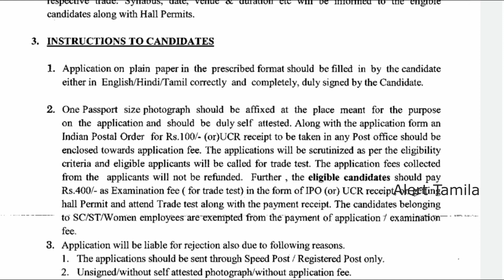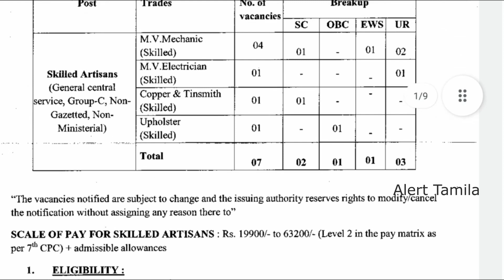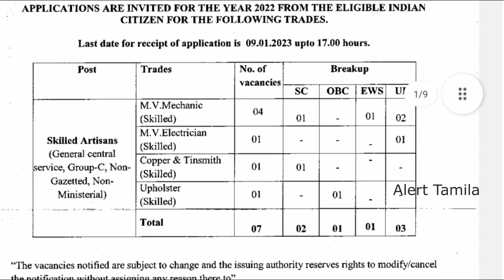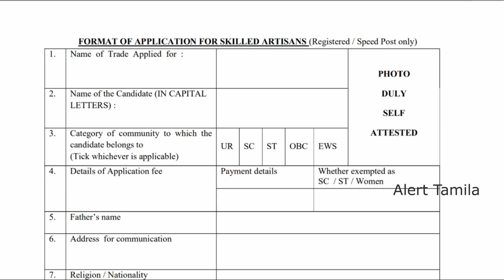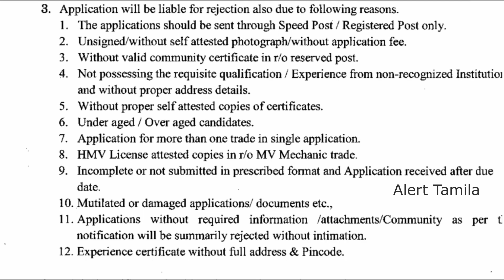TN Post Office Recruitment 2022 Tamilnadu government jobs 2022 in tamilnadu post office jobs 2022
TN Post Office Recruitment 2022 Tamilnadu government jobs 2022 in tamilnadu post office jobs 2022 in tamil nadu

anganwadi vacancy 2022 tamil nadu icds anganwadi recruitment 2022 government jobs 2022 in tamilnadu alert tamila

interested candidates can apply offline.

நிரந்தர அரசு வேலை: Tamilnadu government anganwadi department announce Government Jobs 2022 in Tamil Nadu for anganwadi workers/anganwadi mini workers/helper jobs. minimum tamil read and write or 10th passed candidates can apply offline. government jobs 2022  arasuvelai 2022  job vacancy 2022.total number of vacancy: 25000

candidates are requested to download the application form for future reference.

icds tamilnadu recruitment 2022, tn icds recruitment 2022, icds anganwadi recruitment 2022,icds anganwadi supervisor vacancy 2022, palvadi teacher vacancy 2022, tn govt jobs 2022 in tamil, tn anganwadi recruitment 2022,